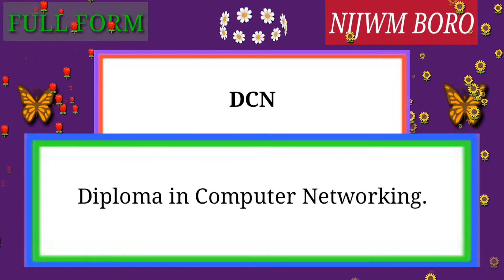Full Form of DCN.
Full Form of DCN // Did you know?